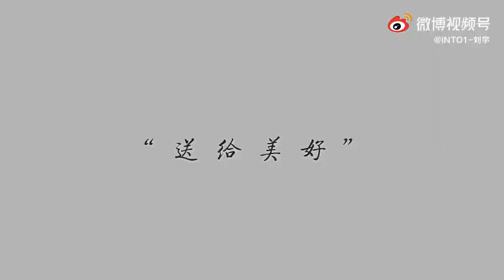LIU YU|| Cá Voi tỷ tỷ comeback 😭😭😭 đẹp phạm quy rồi đấy líu dủy